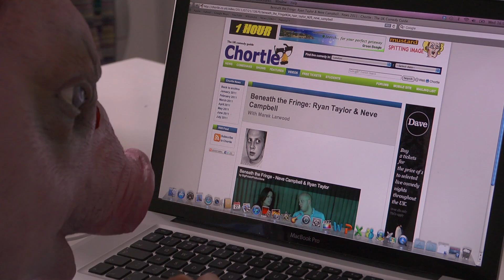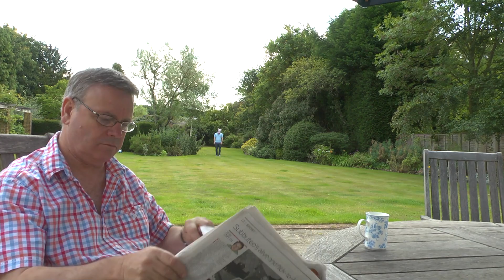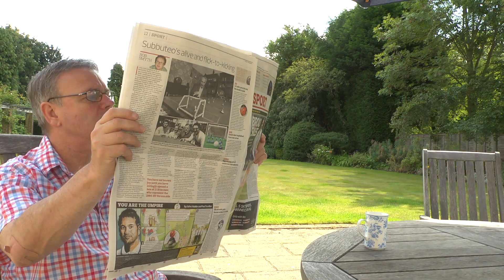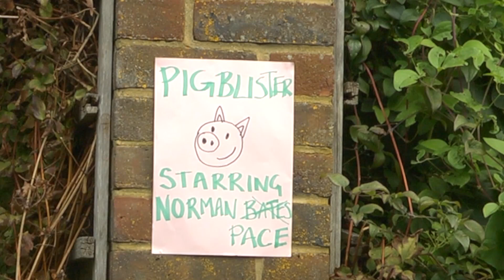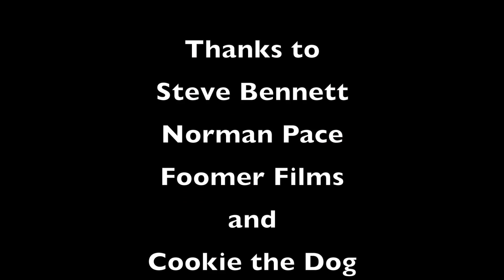Beneath the Fringe - Press - Chortle's Steve Bennett & Norman Pace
Marek Larwood AKA Pig Blister meets his hero Norman Pace and learns about how to get good press at the Edinburgh Festival and beyond, from Chortle's Steve Bennett.

If you enjoyed the video you can donate to help Marek make more films here: